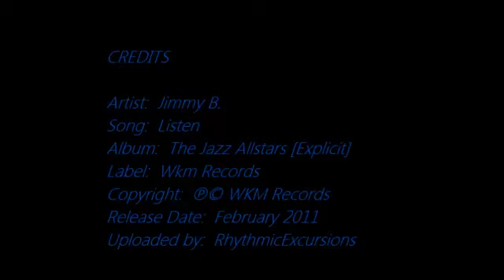dicjazz Jimmy B Listen